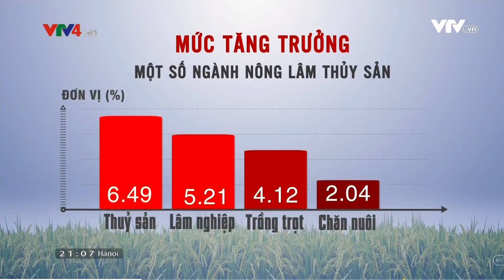NÔNG NGHIỆP TĂNG TRƯỞNG CAO NHẤT TRONG 10 NĂM QUA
NÔNG NGHIỆP TĂNG TRƯỞNG CAO NHẤT TRONG 10 NĂM QUA (VTV4 28/6/2018)